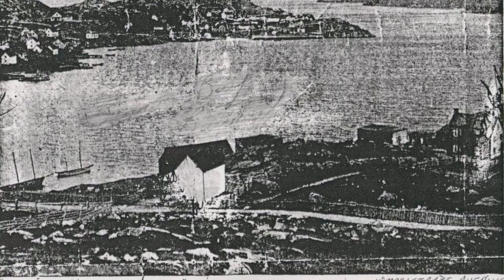Burin Bay: Newfoundland and Labrador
Here are a few clips of Burin Bay and Whale Cove.

I lived in Burin Bay for a few years. My father is from there with relatives born in Whale  Cove.

I hope you enjoy a glimpse of one of my hometowns.